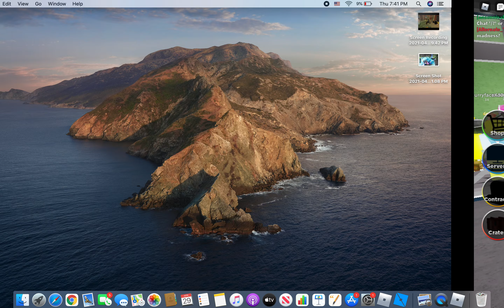Blake and Avery plays Tower Blitz!